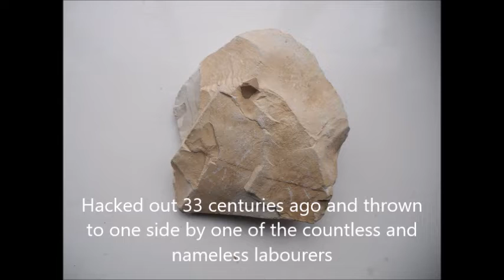Valley of the Kings: a story of a stone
This is an off the cuff an unscripted talk about Egypt's Valley of the Kings from the perspective of a piece of tomb-builder's waste and how it reminds us that behind the gold and glamour of the New Kingdom were the countless lives of nameless labourers. Some were Egyptian, some were slaves captured in war.